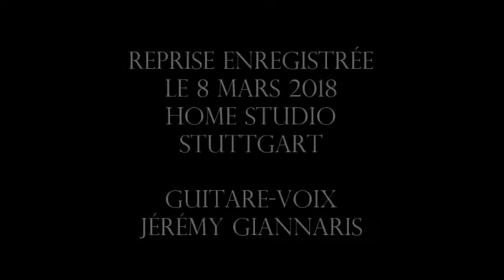Renan Luce - Nantes (reprise guitare)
Extrait de l'album "Le clan des miros" (2009).
Reprise enregistrée le 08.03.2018, home studio Stuttgart (Allemagne). Guitare-voix: Jérémy Giannaris.